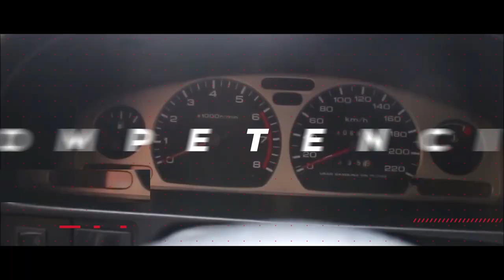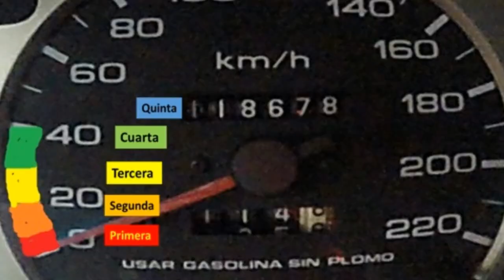Aprender a METER CAMBIOS Perfectos, Cuando y a que VELOCIDAD (Fácil y detallado)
Aprender Cambios Perfectos  MANUAL - ESTANDAR - MECANICO, es muy fácil hacerlo
Aprende a manejar carro manual,
Aprende a manejar coche manual,
Aprende a manejar estandar,
Como meter cambios,
El secreto para meter cambios,
Como dar cambio de marcha en carro manual,
Curso de conducción,
Curso de conducir,
Hogar,
Autoescuela,